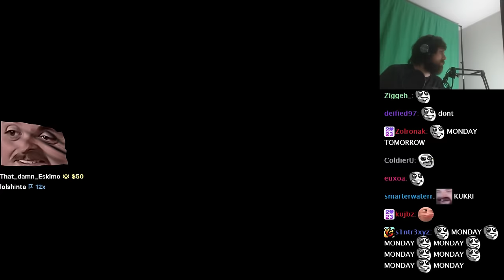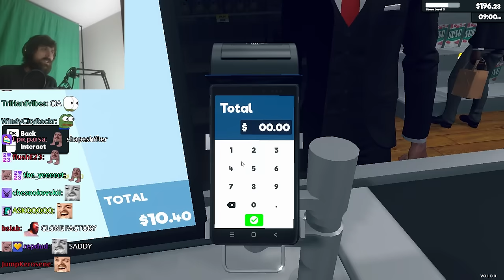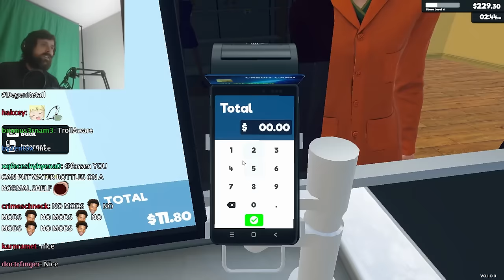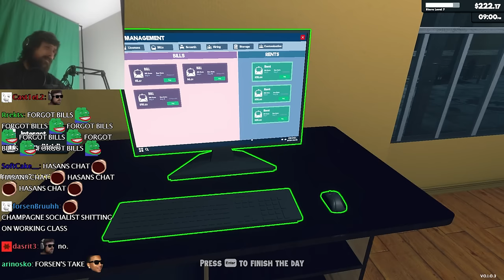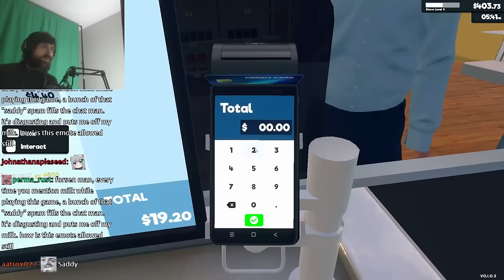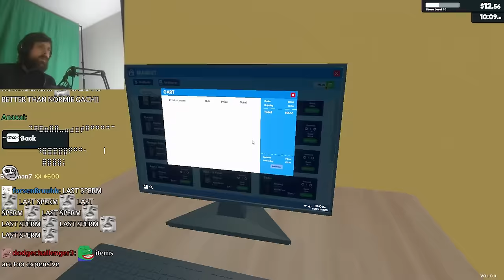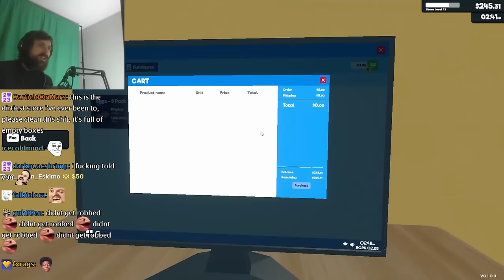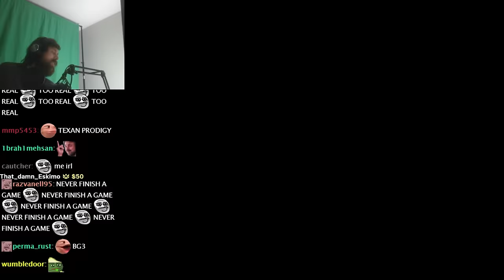Forsen Plays Supermarket Simulator